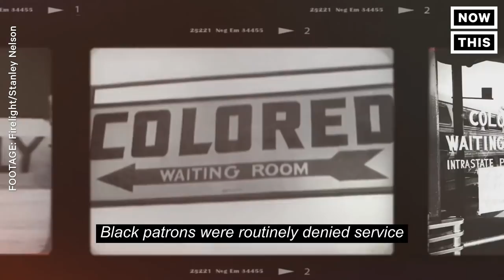Starbucks Showed This Short Film to Its Employees To Teach Them About Racial Bias | NowThis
Starbucks employees were shown this powerful short film about race as part of a learning session on bias.

175,000 Starbucks employees were shown this film about racial bias when the company held a nationwide session to kick off a curriculum on the subject.

The video was made by award-winning documentary filmmaker Stanley Nelson and featured accounts from people of color on how racial biases affect their everyday life. It also included Sherrilyn Ifill who is the president and director-counsel for the NAACP Legal Defense.

“To be welcomed as a customer means that not only do I allow you in, but it means that I’m glad you’re here. I want to serve you. I want your business, and I don’t draw distinctions between you and other customers in terms of your value,” she explained. “But it’s time we talked about what it means to not be welcomed as an American citizen.”

The film aimed to highlight how differently Black people have to view and navigate public spaces than white people do. It is especially pertinent, in light of many openly racist acts that have happened in businesses recently, including in incident in Starbucks, in which two black men were arrested for asking to use the restroom without ordering.

Discrimination shouldn’t be tolerated, and it’s up to us to make sure that it becomes a stigmatized practice, rather than a regular facet of society.